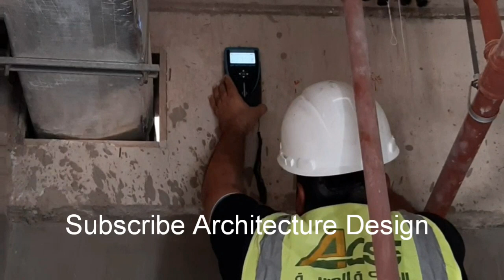How to check stirups inside concrete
stirups location.
this test done for to investigate beam cracks